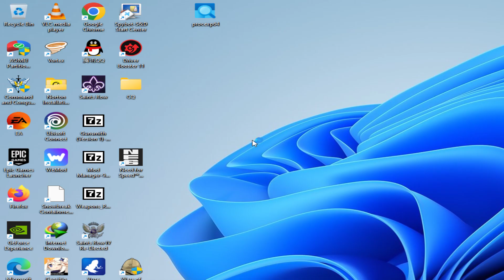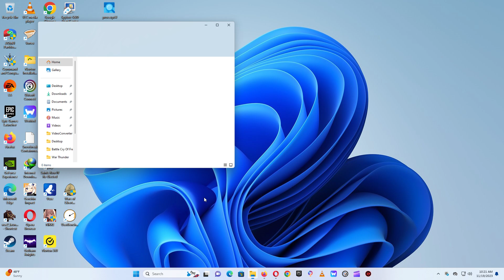Yuri's Revenge New War Eastern Communist VS Ravagers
UserBenchmarks: Game 119%, Desk 94%, Work 118%
CPU: Intel Core i9-11900K - 92.4%
GPU: Nvidia RTX 3060-Ti - 127.4%
SSD: Samsung 860 Evo 500GB - 88.9%
SSD: PNY CS900 4TB SSD - 101.4%
HDD: Hitachi HUS724030ALA640 3TB - 77.9%
MBD: Asus ROG STRIX B560-A GAMING WIFI